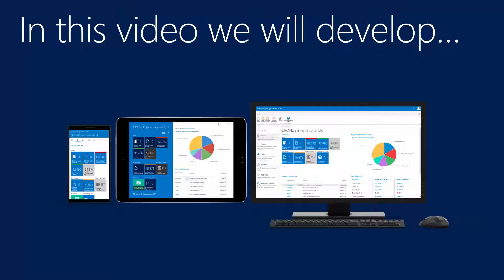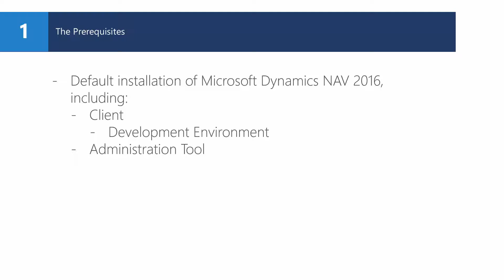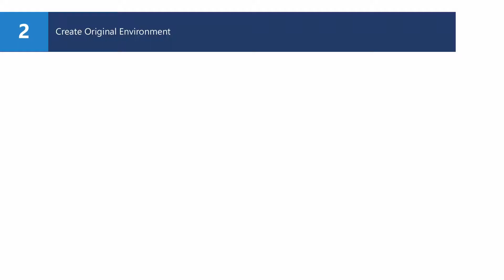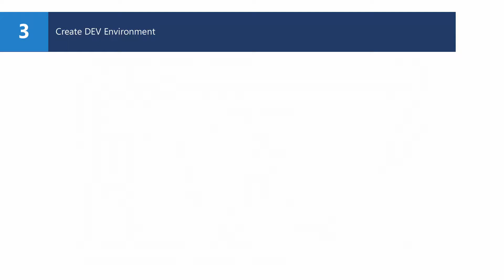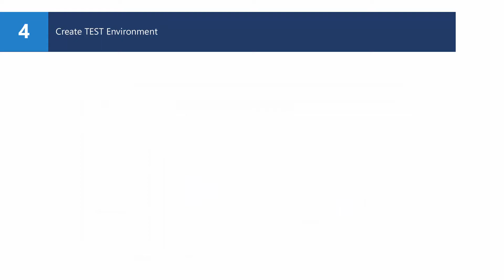How Do I Build My Own Development Environment for Starting to Develop Dynamics NAV Extensions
This video demonstrates how to build your own development environment for starting to develop Microsoft Dynamics NAV extensions. The demonstration covers the following steps:

- The Prerequisites
- Create Original Environment
- Create DEV Environment
- Create TEST Environment